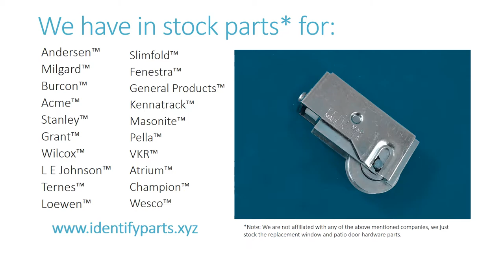Acme patio door parts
Determining your Acme patio door parts and exactly what design you need for the replacement ought to be easy to do.

Send your photos on our website and we will determine the outdoor patio door hardware you require.

If you have to recognize a Acme door part you can simply send in a service form on our so that you can determine exactly what hardware that you require. We provide all kinds of SLIDING patio door hardware parts for numerous producers.

Don't worry if you have no idea which part you require our recognition group will find out the product you need and provide you with a quick totally free quote on the replacement part.

We have COUNTLESS replacement parts in stock at our storage facility for both patio moving doors and patio screen doors for lots of makers such as Burcon, Acme, Stanley, Grant, Wilcox, L E Johnson, Ternes, Slimfold, Fenestra, General Products and Kennatrack door parts.

Our group is offered to help you with determining the old or outdated or simply broken patio door parts that you have now, visit our for support or assistance now.

A few of the parts for patio doors we have are Acme patio door lock, Acme patio door deal with, Acme patio door keeper, patio door weatherstripping, Acme bottom track or rail, Acme screen door rollers, Acme replacement wheels, Acme stress rollers and Acme locks.

Note:

Choose some patio enhancement jobs that fix or upgrade the exterior of your home. Numerous easy tasks, such as adding a new lock or handle, can include a fantastic quantity of value to your house also, and make it look fantastic. This is terrific not just for you and your household, however likewise for your visitors.

Because you invest a lot time in your house, the look of it really impacts how you feel. Improving your house not just conserves you cash, however it enhances your general state of mind and produces a more favorable environment